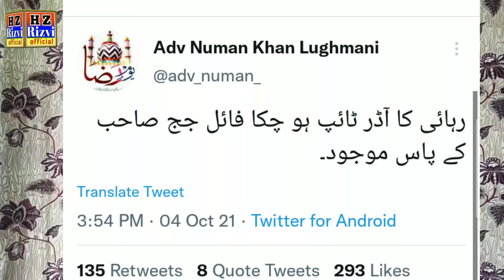عدالت میں جج صاحب کے پاس آڈر کی کاپی پہنچ گئی || Release Saad Rizvi | Hafiz Zaman Rizvi official